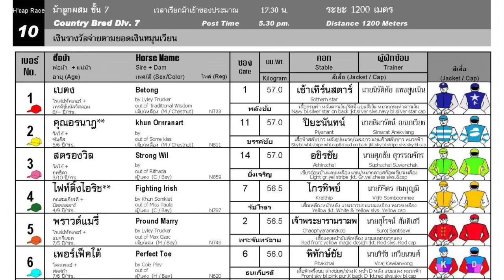KAEW RATCHABURI wins! 17/09/2023 - Race 10 - Division 7